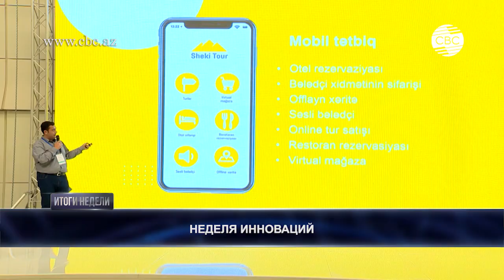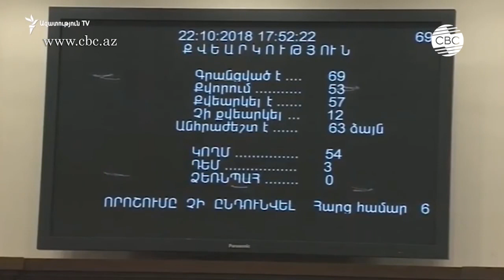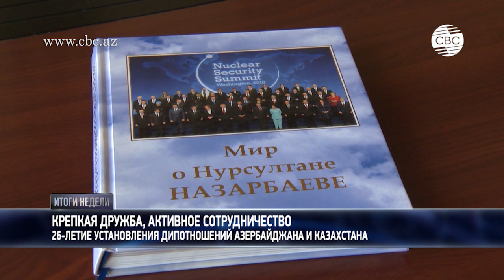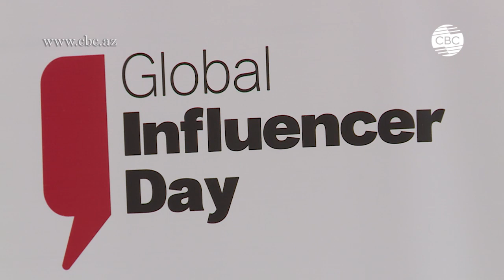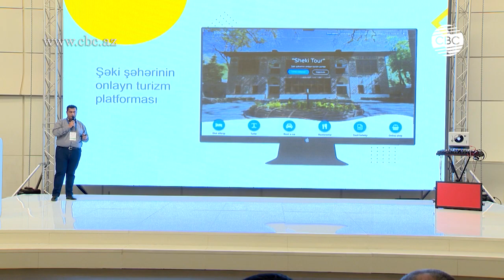"Итоги недели" - Мехрибан Касумова, СВС (Азербайджан). Выпуск от 28.10.2018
Программа "Итоги недели" на телеканале СВС выходит по воскресеньям в 21.00. Повтор в понедельник, утром в 8.05